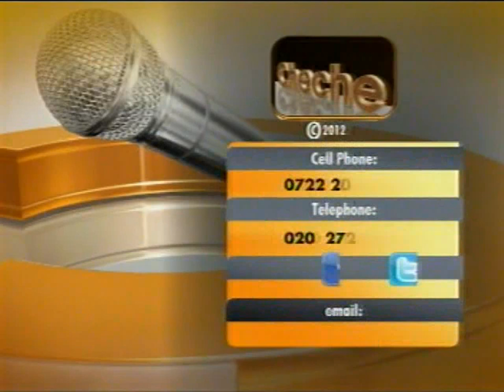Cheche : William Ruto 27th June 2012